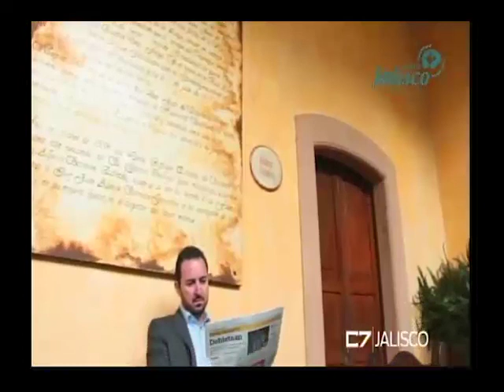Entrevista Rodolfo Herrada, Dir Operadora Turística de la Ruta del Peregrino 24 de julio de 2017